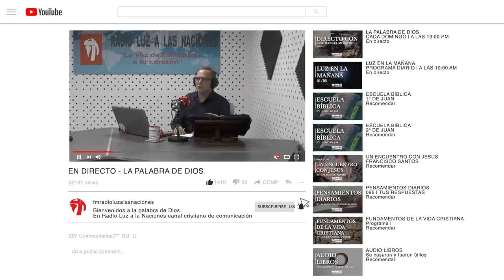EL ESPIRITU SANTO 4ª PARTE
Este domingo día 16, a partir de las 19:00 horas te invitamos a escuchar la Palabra de Dios a través
de nuestros canales de YouTube y Facebook a cargo de Jose Manuel Monjero pastor de la
iglesia Asociación Reto a la Esperanza.

Luz a las naciones canal cristiano de comunicación es una voz de salvación a tu corazón, nuestro
único propósito y deseo es anunciar el evangelio porque es el poder de Dios para salvación a

Acércate a Dios y él se acercará a ti, ven a Jesús cree en él, recíbelo serás llamado hijo de Dios